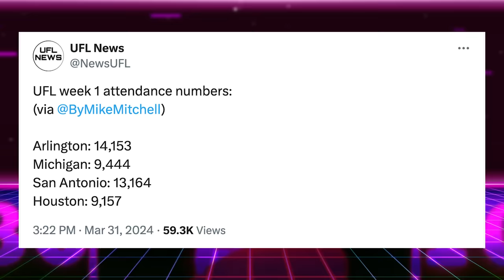The Real Winners & Losers from UFL Week 1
The Real Winners & Losers from UFL Week 1. The San Antonio Brahmas shock the D.C. Defenders. Quarterback Chase Gabers accounts for 3 touchdowns. Punter Brad Wing throws a 55 yard touchdown. Panthers kicker Jake Bates blasts a 64 yard game winning field goal to upset QB A.J. McCarron & the Battlehawks. Matt Corral gets the start for the Stallions.

Editing @johnny_barks

21699 E. Quincy Ave.
Unit F BOX 139
Aurora, CO 80015

Birmingham Stallions, Houston Roughnecks, Memphis Showboats, Michigan Panthers, Arlington Renegades, D.C. Defenders, San Antonio Brahmas